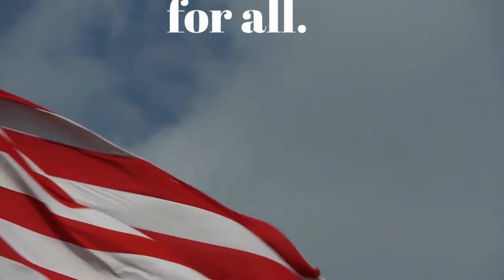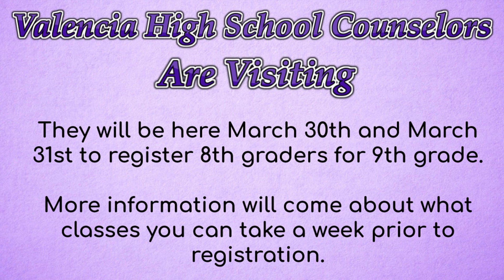RioTV - March 12, 2020 v2